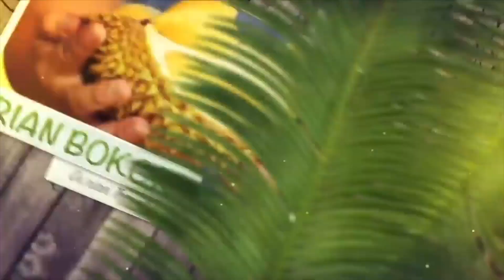KEREN INILOH CARA PERBANYAK BIBIT, BIAR POHON INDUKNYA TIDAK MERANA